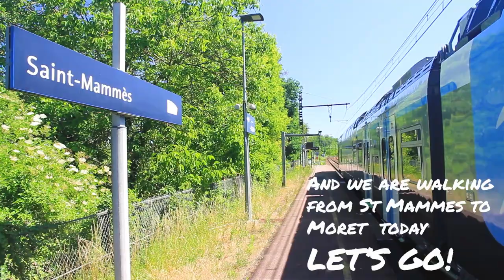Walking near Paris: St Mammes to Moret weekend walk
Last weekend we decided to walk from St Mammes to Moret - two small villages near Fontainebleau well known for their beauty and being a subject of Sisley paintings.

And what can I say - the area definitely deserves a visit! Walk along the Seine and canal de Loing is simply amazing - very relaxing and calm, and bridges, churches and boats you can see along the way just add to the feeling!

Highly recommend this walk as a weekend trip!

And, as a bonus - if you have a daily/weekly/monthly Parisian Metro pass for zones 1-5 - you do not even need to buy any additional rail tickets. Both cities fall withing the rail pass coverage and the trip is absolutely free to take!

{{PD-US}} File:'The Outskirts of the Fontainebleau Forest' by Alfred Sisley, 1885, Pushkin Museum.JPG

File:Fontainebleau, aerial view of the castle.jpg From Wikimedia Commons, the free media repository by  Nathan Hughes Hamilton from Sacramento, California, USA

Fichier:Le pont de Moret - Alfred Sisley.jpg

{{PD-US}} Fichier:Alfred Sisley - Moret-sur-Long - Temps gris.jpg

{{PD-US}}:Sisley, L'Église de Moret, le soir.

{{PD-US}} Alfred Sisley : L'Église de Moret (plein soleil)

Map by Google Maps